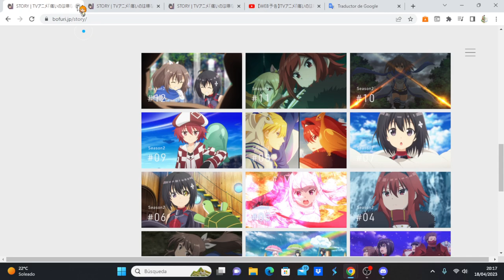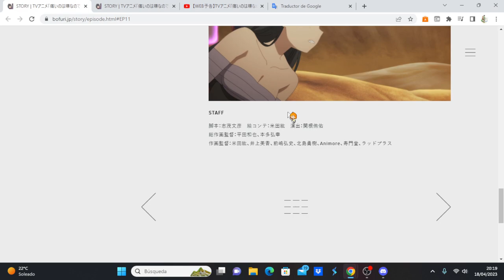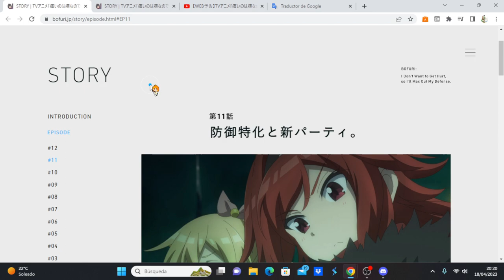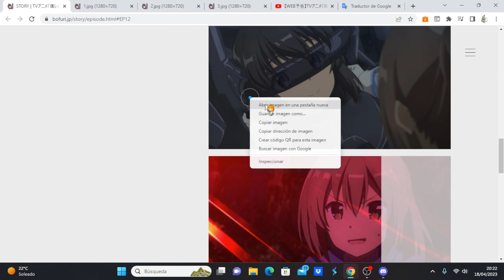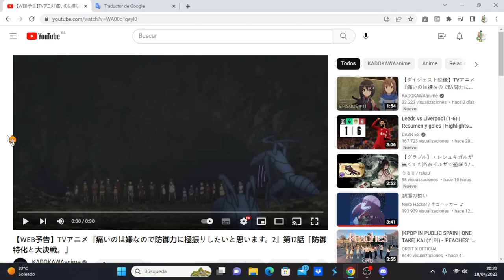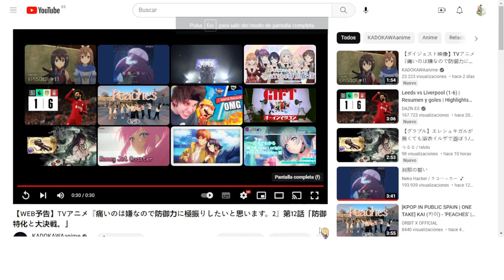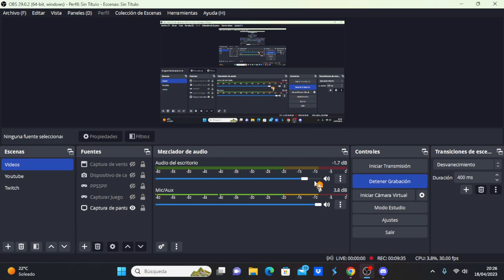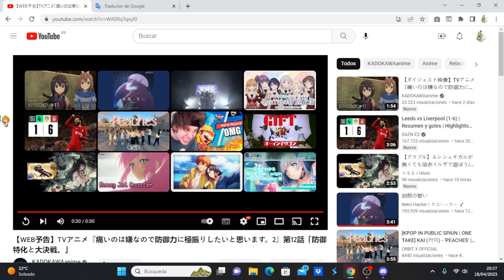Itai no wa Iya nano de Bougyoryoku ni Kyokufuri Shitai to Omoimasu. 2 avance del capítulo 12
Anime Opening and Ending: Itai no wa Iya nano de Bougyoryoku ni Kyokufuri Shitai to Omoimasu. 2